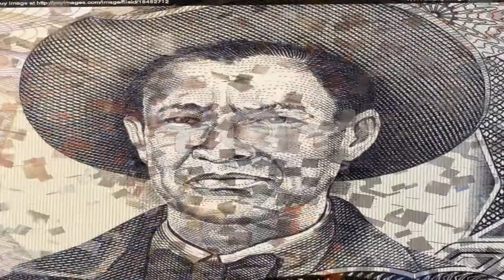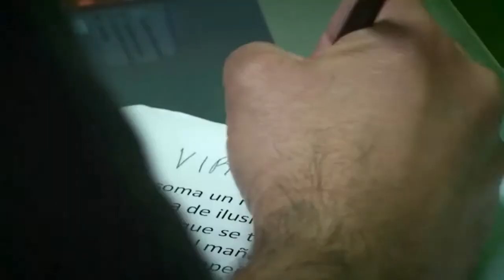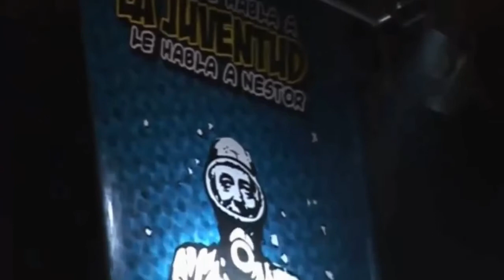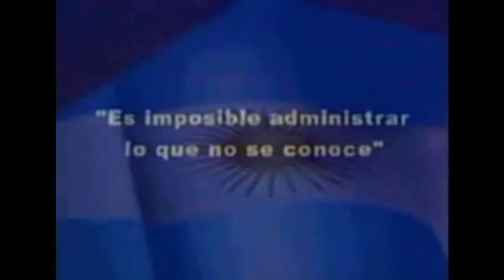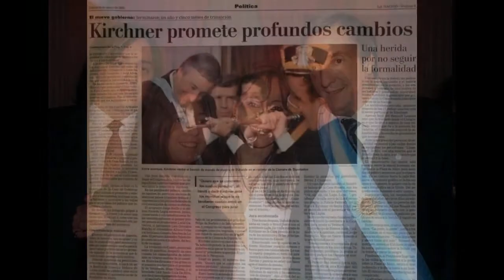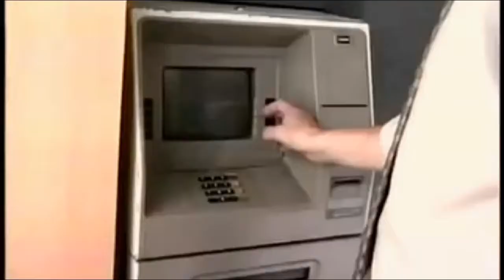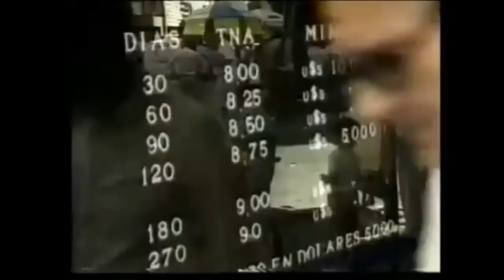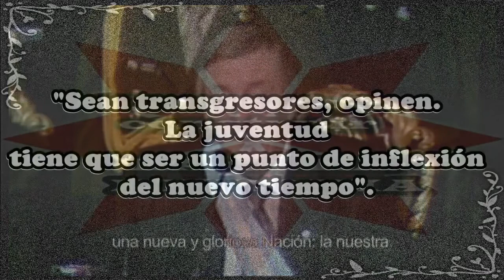CPCLOH(tv) - Nestor Kirchner Elecciones 2003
5to Programa de Claves para construir LA OTRA HISTORIA conducido por Alberto Lettieri y Luciana Litvin entrevistando a Fernanda Vallejos y Julio Fernandez Baraibar, hablando de las elecciones de 2003: El contexto, la crisis, las campañas y la llegada a la Presidencia de Nestor Kirchner.

No te pierdas ni un programa de CLAVES(tv) y miranos todos los lunes a las 20hs en por TDT en el canal 31 de Lanus o

Y no te pierdas CLAVES(am). Escuchanos de Lunes a Viernes de 22 a 23 en AM740 o